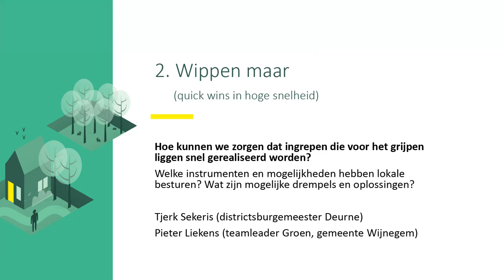Debat rond "wippen maar": hoe snelheid halen bij ontharding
In de proeftuin ontharding van GruunRant Onthardt werd op het afsluitend debat nagedacht of het mogelijk is om de uitgevoerde projecten nu op grote snelheid te kopiëren.